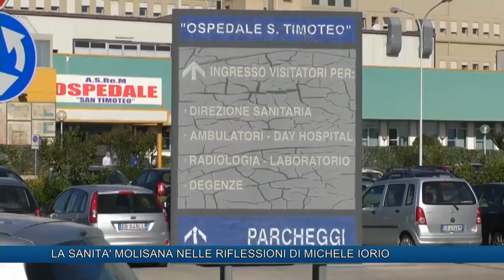LA SANITA' MOLISANA NELLE RIFLESSIONI DI MICHELE IORIO